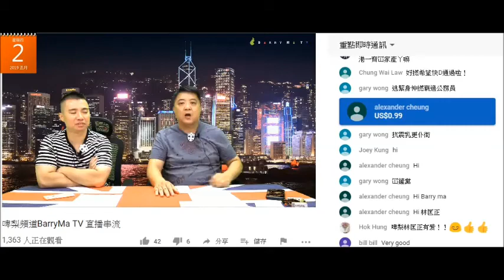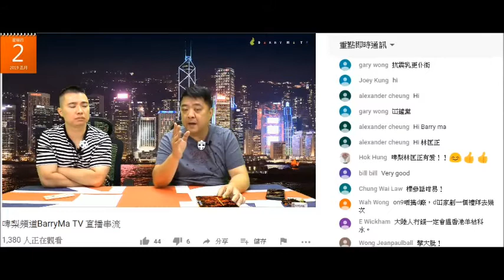20190502 啤梨晚報撚屌馬健賢Barry Ma係閪台攞啲書嚟賣無成本原價賣仲要加郵費，但同一本書商務賣平20蚊，仲吹彭志銘散貨